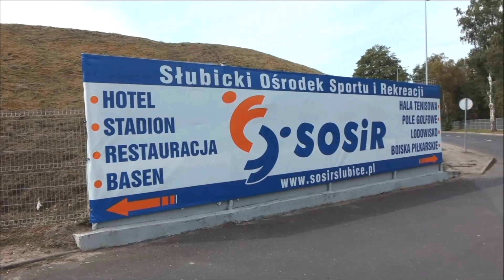SŁUBICE n/O STADION I OKOLICE W 2019r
Jedno z ciekawszych i ładniejszych miejsc Słubic. Kiedy tylko odwiedzam tu rodzinę, obowiązkowo odwiedzam też stadion. Cieszę się nim i stąd ten filmik, którym się dzielę z innymi, którzy tęsknią za swoim miastem.